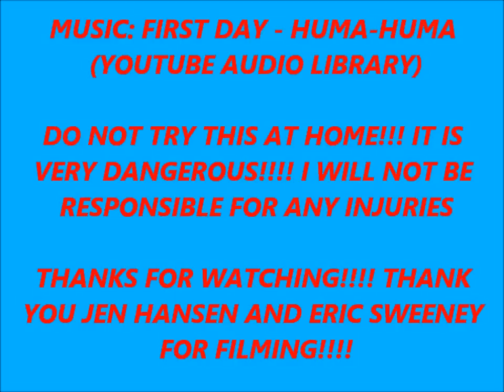Coach Meggin Training High Falls Into the Air Bag!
COACH MEGGIN'S BLOOPER ON BALANCE BEAM HOW TO DO A STANDING BACK FLIP/TUCK

WARNING! DO NOT TRY THIS AT HOME! I AM A PROFESSIONAL STUNTWOMAN!  SERIOUS INJURY OR DEATH CAN OCCUR!